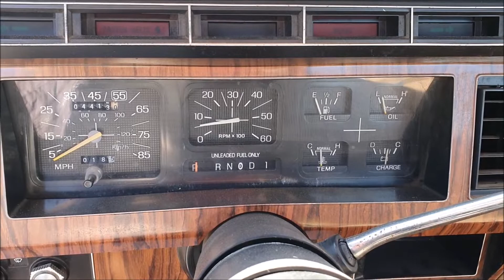1983 Ford F100 XLT Shortbed Beige